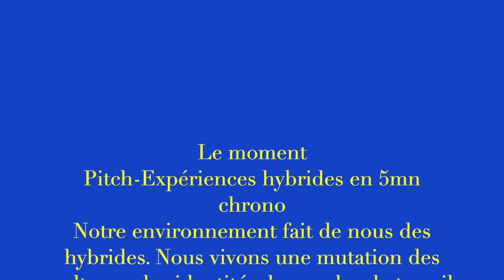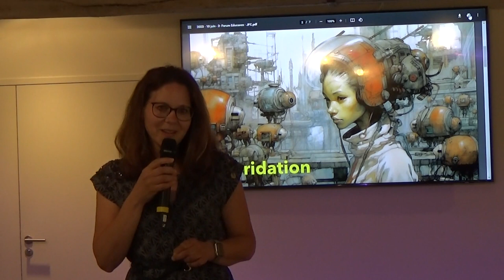Forum Éducavox - Centre F. Mauriac de Malagar - 10 juin 2023 - Hélène Azevedo, Start-up ModCo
Hélène Azevedo, cofondatrice de la Start-up ModCo qui développe une application pour l'usage pédagogique des smartphones au collège.